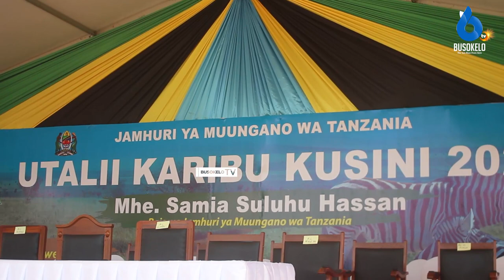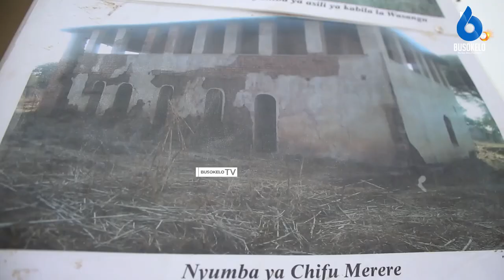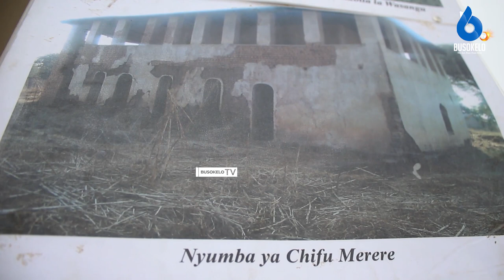Vifahamu Vivutio vya utalii Vilivyopo Katika Mkoa wa Mbeya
Kujisajili Kushiriki Kongamano la Wanaume Mbeya 2022. Bofya link hii 👉🏾

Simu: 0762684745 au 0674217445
Karibu sana